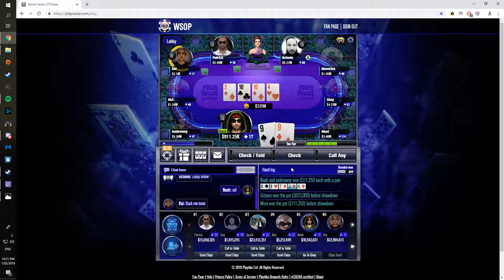get that in ya